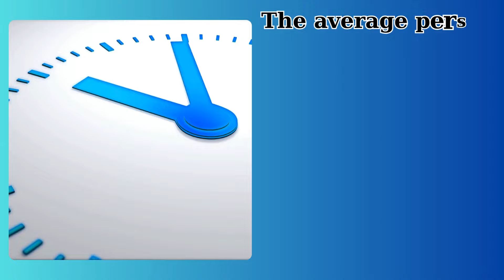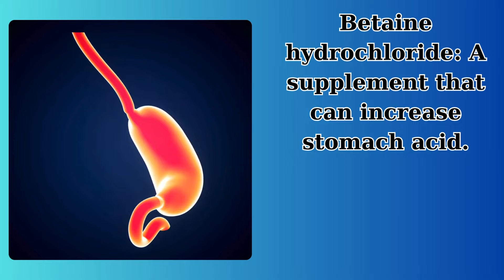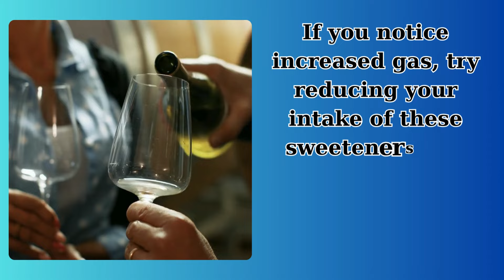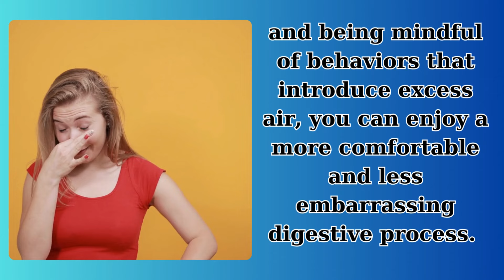How to STOP Flatulence Farting ?THIS REALLY WORKS!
Flatulence, while a normal bodily function, can be embarrassing and uncomfortable, especially when it happens frequently or with an unpleasant odor. In this guide, we'll explore effective strategies to stop excessive flatulence, helping you understand its causes and remedies.

The average person passes gas between 5 and 15 times per day without any odor. However, a poor diet can lead to increased flatulence. Here are six common causes and their remedies: